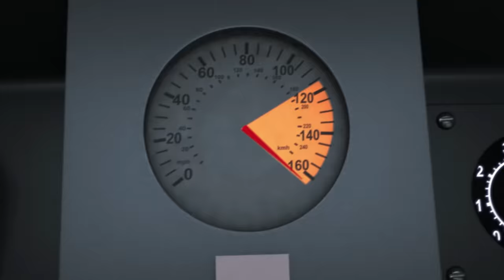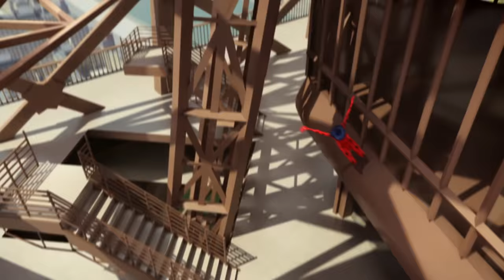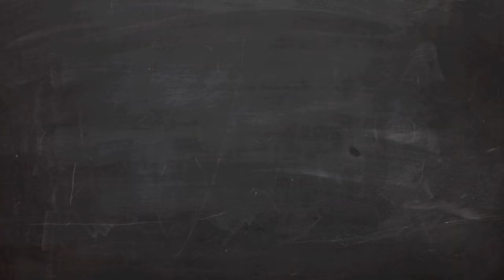🐞 LADYBUG & CAT NOIR 💥 | Miraculous - Compilation Season 2